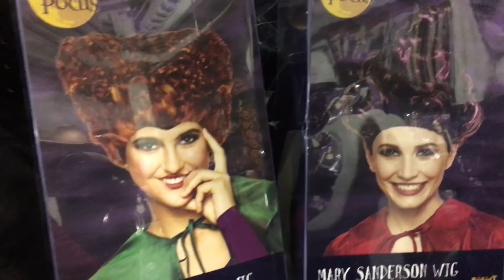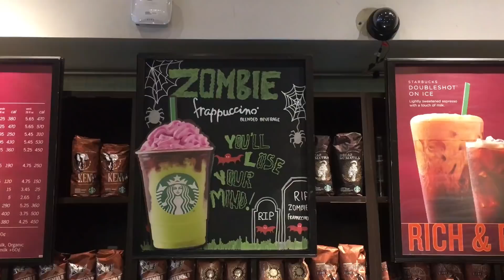$30 LAST MINUTE Halloween costumes! | tarte vlogs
Hi, tartelettes! Alex and Allison here! Follow along as we find Halloween costumes under $30 in NYC!

We both think we came up with a pretty clever costume idea. What do you think?! Any other good last minute ideas?